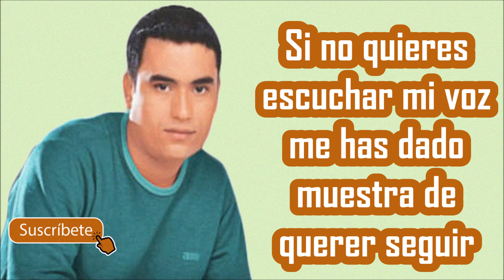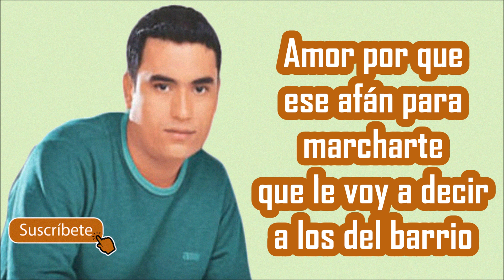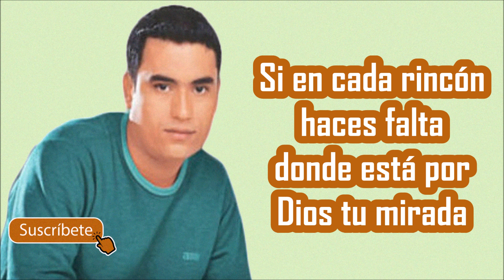Luis Mateus - En Cada Rincón (Letra)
Canción: En Cada Rincón
Interprete: Luis Mateus
Acordeón: David Rendón
Álbum: Con Encanto Juvenil
Año: 1999

SUSCÍBETE  a nuestro canal..